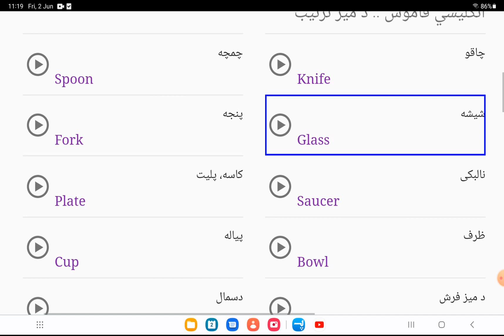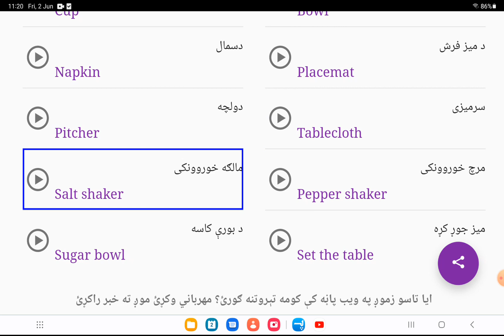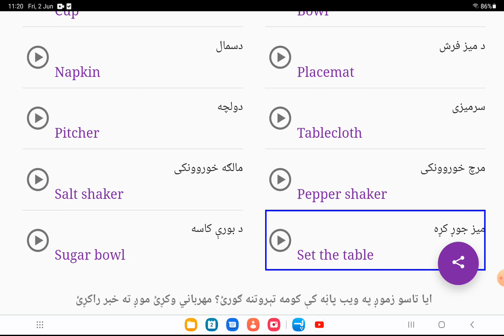Table setting || English to pashto ||English in pashto||English to pashto learning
hello, welcome!
learn English in pashto with us.
we will teach English to pashto all structure and all English to pashto sentences , all  English to pashto words and English to pashto vocabulary, start our course from English to pashto learning class one , and after that you will be expert in English to pashto conversation inshaullah ,  so subscribe our channel for more.
enjoy Table setting
thanks